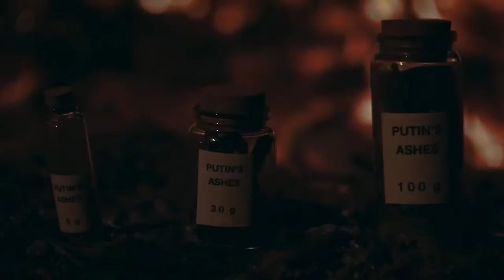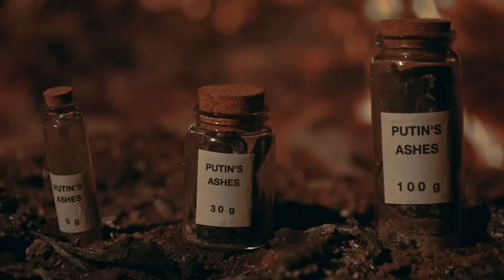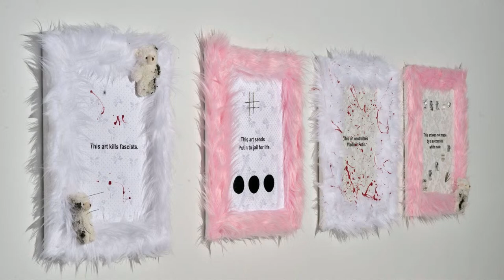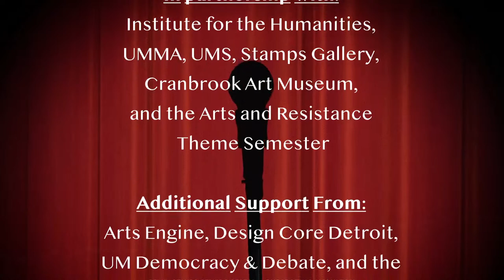Nadya Tolokonnikova: Putin’s Ashes: Transforming Political Rage Into Activism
In 2012, artist Nadya Tolokonnikova gained global recognition when she was sentenced to two years in prison for performing “Punk Prayer,” an anti-Putin performance piece she and conspirators staged inside a cathedral in Moscow. She started a hunger strike protesting the conditions in which she was being held and was ultimately sent to a Siberian penal colony before being released in December 2013.

Tolokonnikova is the creator of Pussy Riot, the Russian feminist protest art collective which now counts hundreds of people among its numbers. A longtime thorn in Putin’s side, she was declared a “foreign agent” by Russia in 2021 and has lived in exile ever since. She is also a cofounder of the independent news service and media outlet Mediazona, and cofounder of UnicornDAO, a collector’s decentralized autonomous organization (DAO) dedicated to collecting and incubating non-fungible tokens (NFTs) created by female, non-binary, and LGBTQ+ artists. UnicornDAO was launched following her work on Ukraine DAO, which raised over $7 million in crypto for Ukraine at the start of the Russian invasion. She has spoken before the US Congress, British Parliament and European Parliament. Among her many artistic achievements, she collaborated with Banksy on his “Dismaland'' exhibition and created an immersive experience at the Saatchi Gallery in London. She is the author of Read & Riot: A Pussy Riot Guide to Activism.

Presented with support from the Arts & Resistance LSA Theme Semester and UM Democracy and Debate.

This project was made possible by a grant from the Arts Initiative at the University of Michigan.

Series presenting partners: Detroit Public Television and PBS Books. Media partner: Michigan Radio.